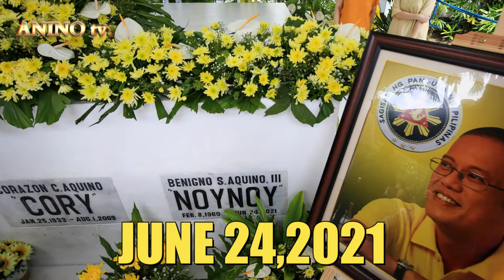MGA BABAENG MINAHAL NI NOYNOY AQUINO